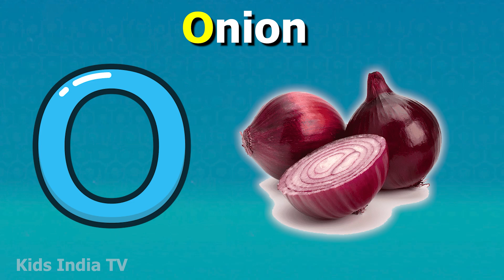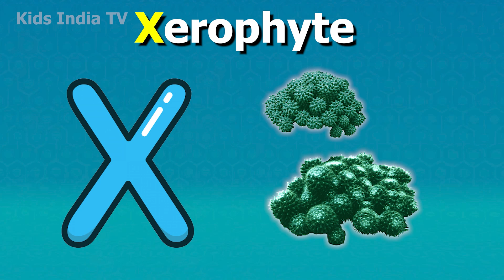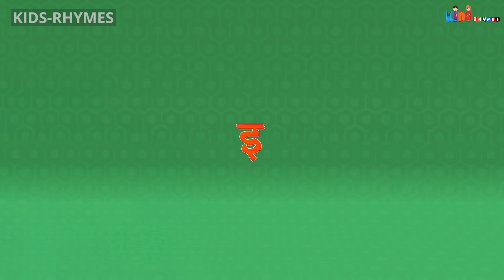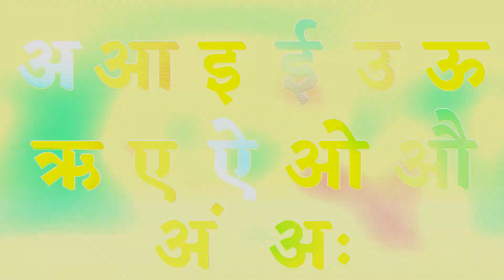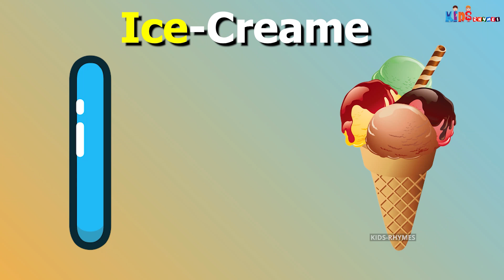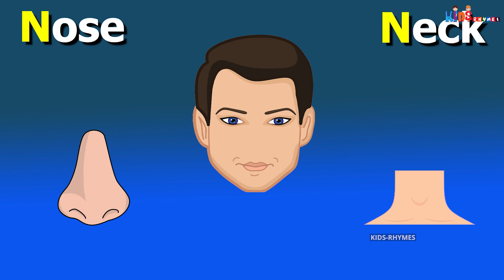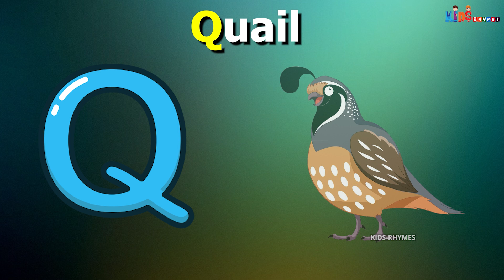Phonics Song with TWO Words - A For Apple - ABC Alphabet Songs with Sounds for Children